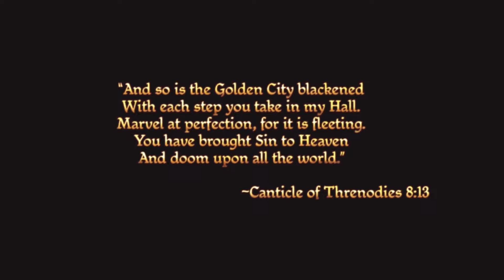Dragon Age Origins Introduction - The Mage and The Fade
Hi I am Gabe the story Gamer. I am recording the introduction to some of my favorite games in between doing my play with me series.